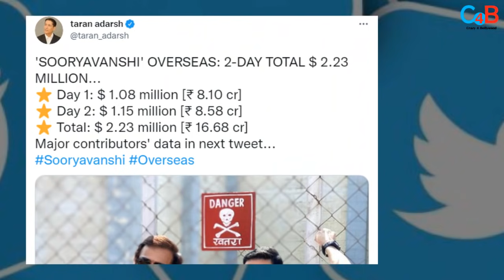Sooryavnshi Achieved 100 Crore historical Mark in just 3 days : Here is complete breakup !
Check out here the breakup of massive collection of Sooryavanshi 100 crore !